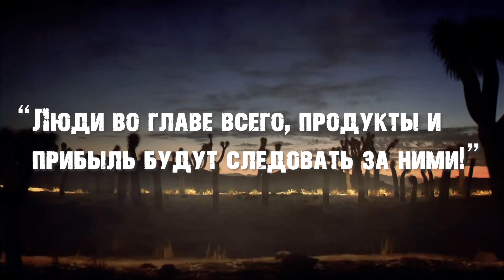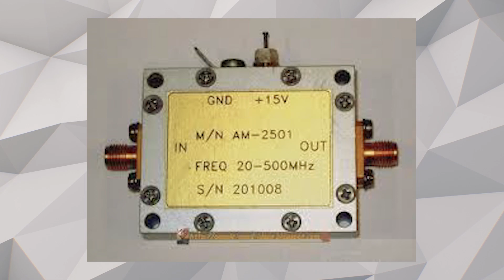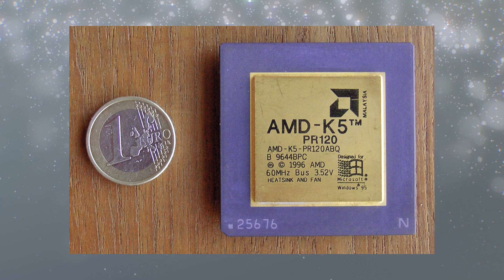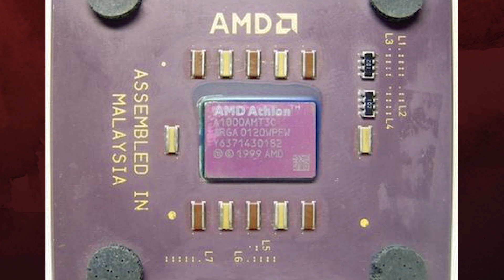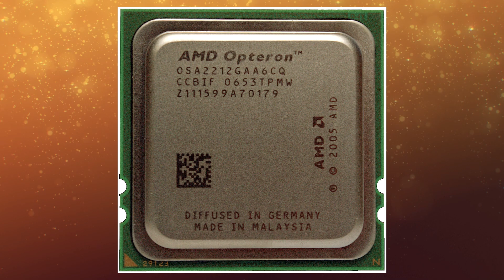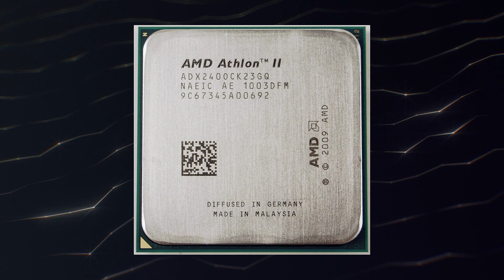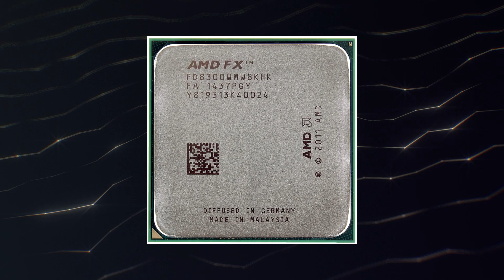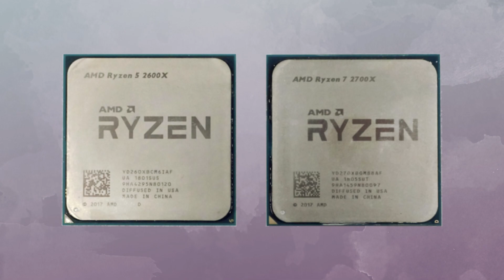AMD - путь к Ryzen 5000 на архитектуре Zen 3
Смотрим на весь путь компании AMD к процессорам Ryzen 5000. Сама архитектура Zen 3 должна продолжить развитие линейки Ryzen. Однако, до процессоров Ryzen 5000 было множество других процессоров и архитектур. В этом видео предлагаю посмотреть на тот огромный путь компании AMD, который она преодолела до выхода новейших процессоров Ryzen 5000. Бегло посмотрим на все технологии AMD и подготовимся к долгожданному релизу архитектуры Zen 3.

0:00-0:23 Приветствие
0:23-1:49 Зарождение компании AMD
1:49-3:26 Первые продукты AMD
3:26-5:30 Выпуск первых процессоров
5:30-6:41 Новая архитектура AMD
6:41-8:02 Выход многоядерных процессоров
8:02-8:58 Выпуск Phenom
8:58-10:04 Создание AMD FX и перерыв
10:04-10:20 Первые процессоры AMD Ryzen
10:20-10:46 Threadripper и Epyc
10:46-11:06 Выход Zen +
11:06-11:31 Zen 2
11:31-11:56 Выход Ryzen 5000 на Zen 3
11:56-12:06 Концовка